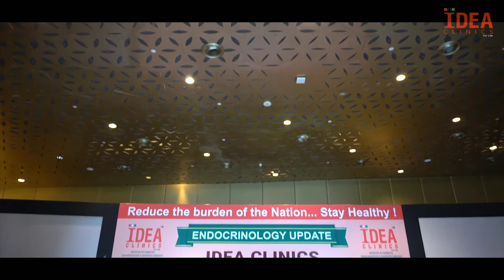Prof.Dr. N Sudhakar Rao -President, Idea Clinics - Welcome Speech - Idea Clinics Conference 2019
Welcome Speech by Prof.Dr.N.Sudhakar Rao, President, Idea Clinics at Idea Clinics Conference 2019, Endocrinology Update 2019, held at The Park, Somajiguda, Hyderabad